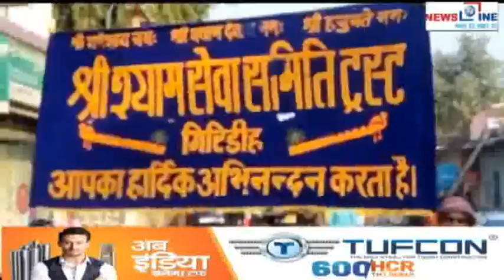Newsline 05 March 2020